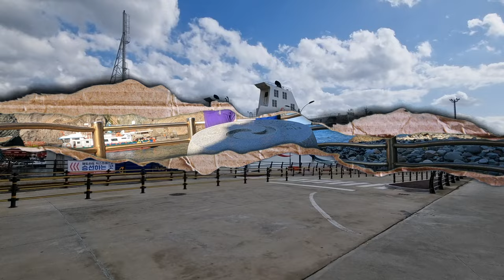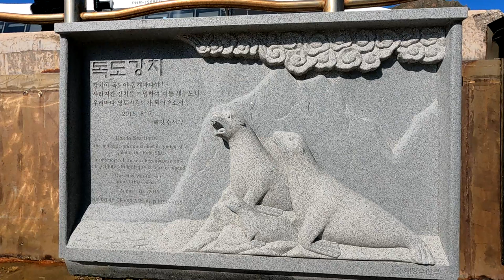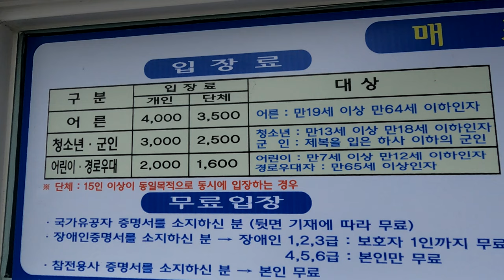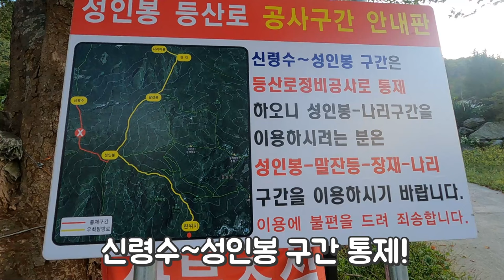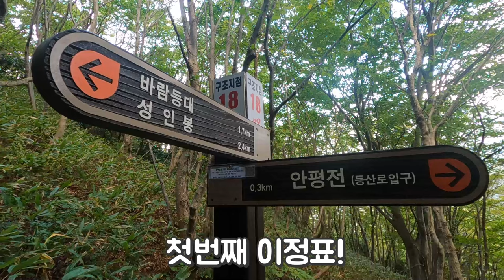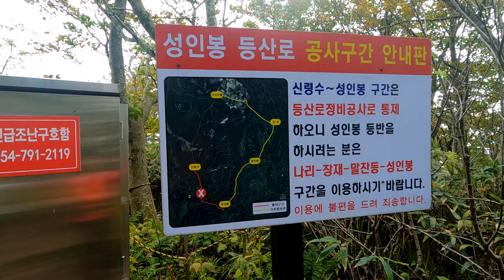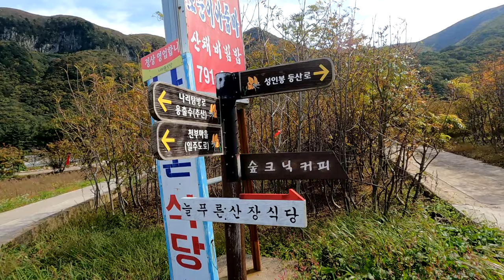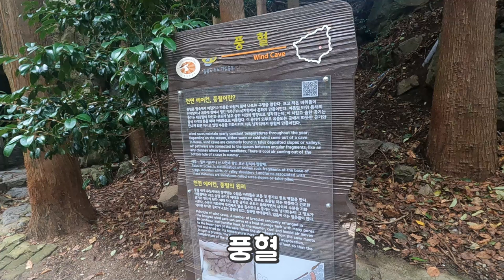울릉도 독도2박3일(1) 모르고가면후회,가보고싶은섬,구석구석 영상및소개,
울릉도 독도 2박3일 일정
첫째날:포항 울릉크루즈~사동항
독도 입도.관음도 여행
둘째날:안평전 ~성인봉 ~나리분지,행남해안산책로산책.
셋째날:봉래폭포,사동항 ~포항